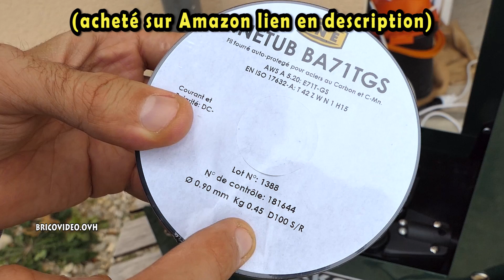PARKSIDE poste à souder à fil fourré : Changer la bobine + Test bobine PROWELTEK sans gaz MIG-MAG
PARKSIDE poste à souder à fil fourré PFDS 33 : Changer la bobine + Test bobine PROWELTEK sans gaz MIG-MAG Flux Cored Wire Welder change the Reel of Gasless Flux Welding Fülldraht-Schweißgerät Saldatrice elettrica a filo Soldadora de hilo tubular Soldadora de hilo tubular Urządzenie spawalnicze Urządzenie spawalnicze